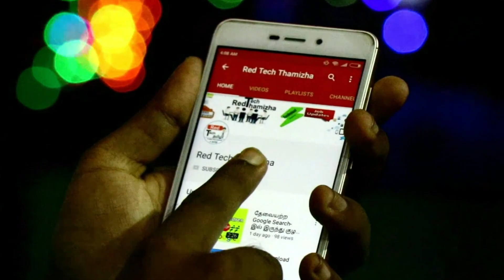Infinix Hot 10 Tamil - எனது கருத்து ? 6GB+128GB ROM | Mobile Phones Under 10000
6gb ram 128gb storage phone under 10000 ? Infinix Hot 10 is a budget friendly smartphone by the brand with a massive battery and standard processor.Features 6.78″ IPS LCD display, Helio G70 chipset, 5200 mAh battery, 128 GB storage, 6 GB RAM.The Infinix Hot 10 price in India is Rs 9,999 for the 6GB RAM and 128GB storage variant.